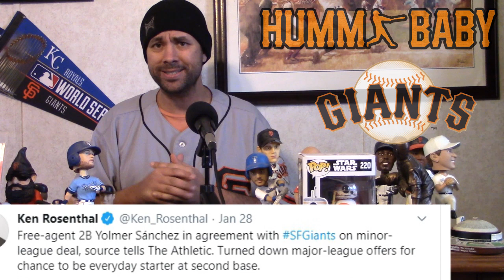SF Giants Bring Back PABLO SANDOVAL & Sign Gold Glove Winner Yolmer Sanchez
The San Francisco Giants have announced they are bringing Pablo Sandoval to Spring Training on a Minor League Contract with a chance to make the opening day Roster.  Additionally, they signed Yolmer Sanchez, the 2019 Gold Glove Winner and long time Chicago White Sox infielder to a Minor League Deal with a chance at a starting position, which makes no sense to me because I thought Mauricio Dubon was going to be the starting second baseman!

Humm Baby Baseball is an all baseball channel that talks baseball in general but also has a focus on the San Francisco Giants.